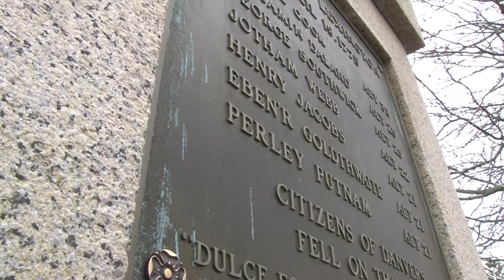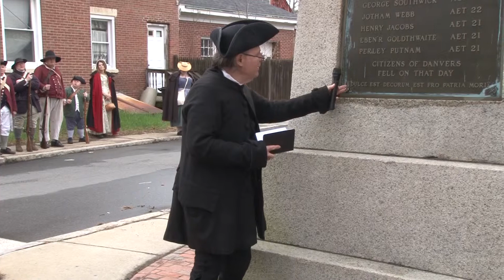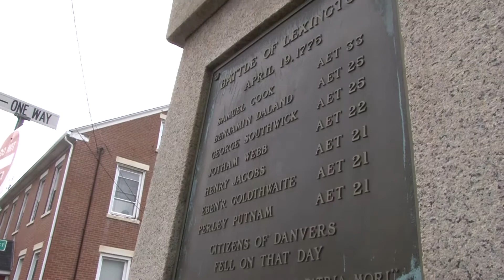April 15, 2019 - Patriot's Day Ceremony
Recorded on April 15, 2019 by PAT Work Study students Lilly Hart & Neil Sherman, edited by James Wynn